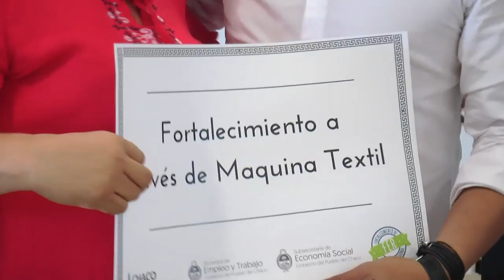Cooperativas recibieron herramientas para mejorar producción